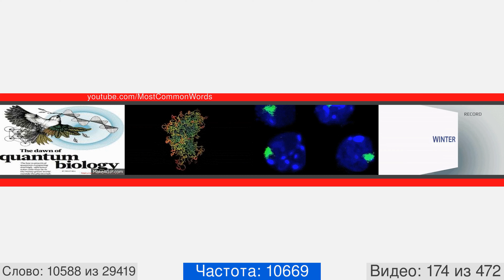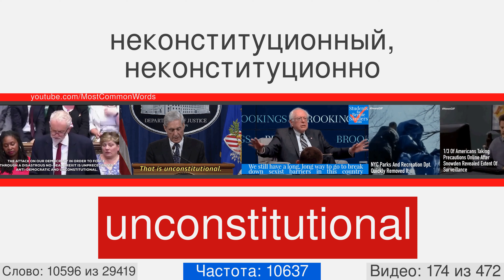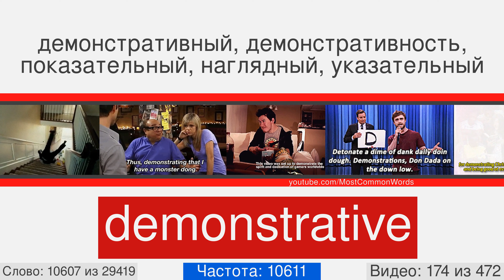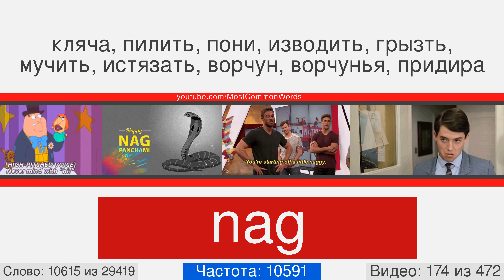Самые популярные английские слова с переводом, произношением и анимацией #174 EN➡RU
29000 английских слов с переводом, произношением и анимацией
Это видео номер 174 из 472. Оно содержит 64 слов, с 10573 по 10636. Вот некоторые из них: commoner, devastated, exasperation, swampy, wrathful, divergence, rosary, stringent, hesse, roundabout.